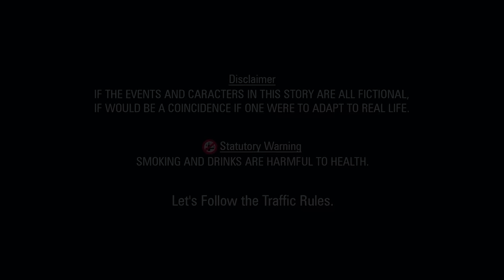New Nepali film First S*x || नेपाली छोटो फिल्म पहिलो सहबास || Mobi/Some/Ganesh/Nilam 2022/2079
DIKSHANTA MOVIES  Presents : New Nepali film Frist S*x || नेपाली छोटो फिल्म पहिलो सहबास || Mobi/Some/Ganesh/Nilam 2022/2079

► Movie : ||New Nepali film first S*x ||
► Artist : Mobi/Some/Ganesh/Nilam
► Editor : Khum/Bishnu
► Concept : Khum Bdr Sunar
► Camera : Bishnu Nirakar
► Director : Khum Bdr Sunar
► Post Production : D Nepal
► Producer : Dikshanta Movies
Managing Director : Khum Bdr Sunar
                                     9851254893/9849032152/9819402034